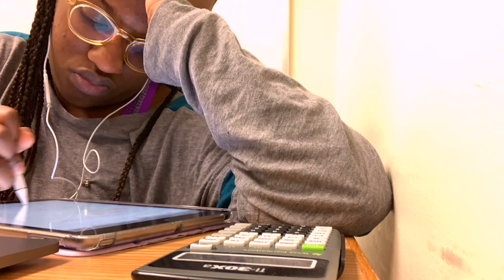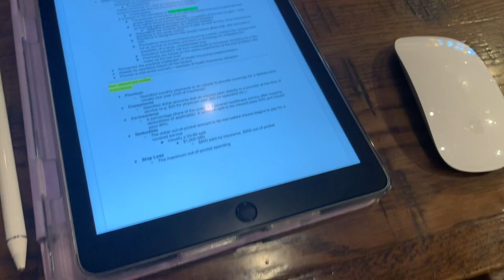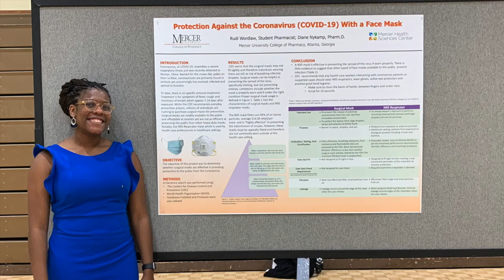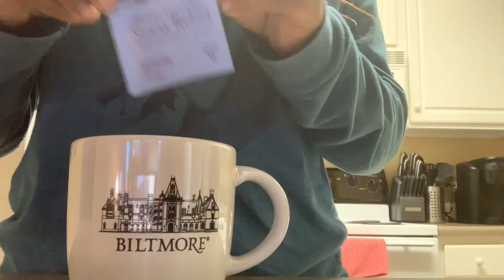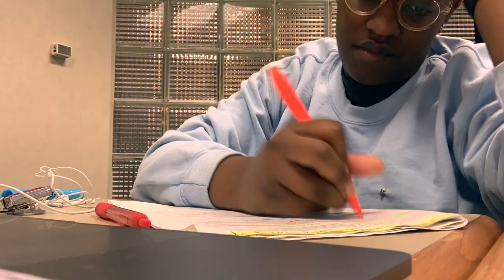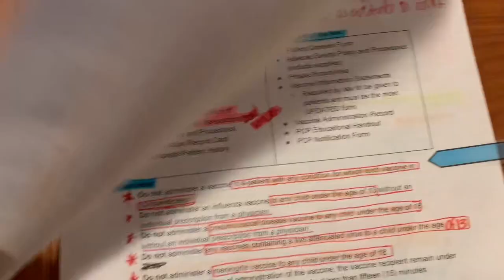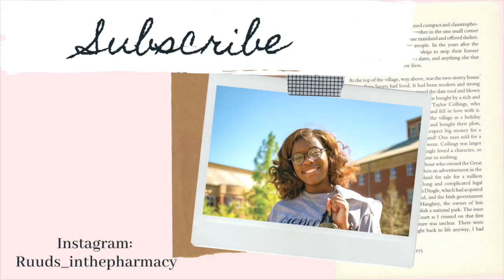Week In My Life: Post spring break, Research Presentation & COVID-19?!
Follow along for my first week back after spring break!

ETSY Shop

My GAP year in the ER
Finding pharmacy
Finding internships
What to consider when applying to grad programs
My PharmCAS application
What I learned my first month in pharmacy school
What technology do pharmacy school student use?!